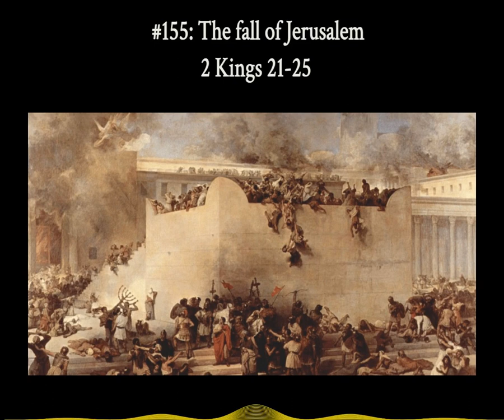#155: 2 Kings 21-25 | The fall of Jerusalem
In this episode, God plans to bring so much evil on Jerusalem and Judah that it will make people's ears tingle. He says that he'll wipe Jerusalem as a man wipes a dish, wiping it and turning it upside down. This was all because King Manasseh was so darned wicked.

But when Josiah became king of Judah, God went easy on him since he tore his clothes and his heart was tender. He also pleased God by killing the priests and destroying the houses of the sodomites.

And yet, God still sent Nebuchadnezzar to destroy Judah for the sins of Manasseh.

So during Zedekiah's reign, the Babylonians invaded and killed Zedekiah's sons in front of him, poked out his eyes, and carried him to Babylon.

The text and notes for this episode can be found ⁠here⁠

CHAPTERS
0:00 Intro
1:13 King Manasseh of Judah
4:16 King Amon of Judah
4:47 King Josiah and the book of the law
7:45 Josiah, the intolerant king of Judah
9:50 King Jehoahaz and Jehoiakim of Judah
10:53 God sends enemies to attack Judah
11:41 Zedekiah becomes king of Judah
12:22 The fall of Jerusalem
13:52 Jehoiachin is set free